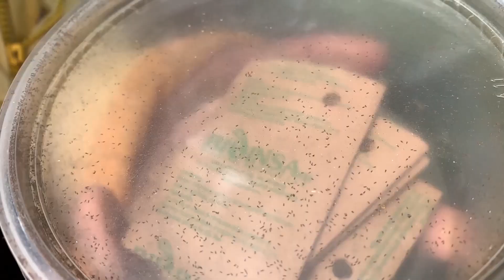LIBERACIÓN DE CONTROLADORES BIOLÓGICOS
El uso de enemigos naturales es muy común dentro del control biológico. Conoce en este video cuál es la forma correcta de liberarlos y frente a qué plagas son muy eficaces.